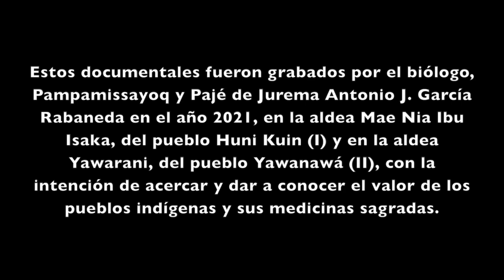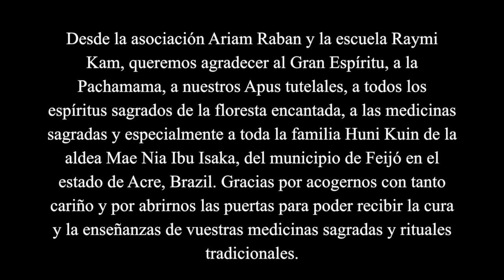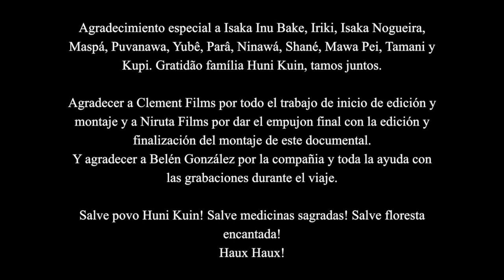Pajé, el primer y último hombre sabio. Huni Kuin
Este documental fue grabado en la aldea Mae Nia Ibu Isaka (aldea San Francisco) del pueblo Huni Kuin, territorio indígena Katukina-Kashinawa, en el estado de Acre, Brasil, en el año 2021, con la intención de acercar y dar a conocer el valor de los pueblos indígenas del Amazonas y sus medicinas sagradas.

En esta primera parte del documental sobre los Pajés (Chamanes del Amazonas) y sus medicinas sagradas hablamos con Isaka Ruy, cacique y Pajé de la aldea, así como con otros miembros de su comunidad y estudiantes de las medicinas, sobre el camino del Pajé, sobre sus medicinas sagradas, como Nixi Pae (Ayahuasca Huni Kuin), Rapé o baño de hierbas medicinales.

En la segunda parte del documental nos acercamos al pueblo Yawanawá, estará disponible en los próximos días en este mismo canal.

En este verano del 2023 viajamos de nuevo a las comunidades indígenas amazónicas del pueblo Huni Kuin, Yawanawá y Shanenawa, aún quedan plazas disponibles.

Haux haux
Só alegría!